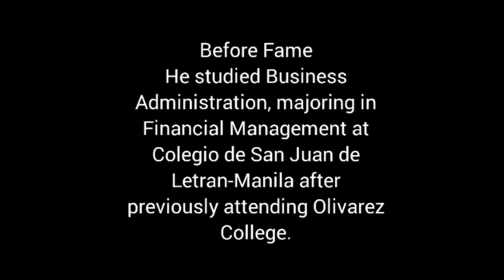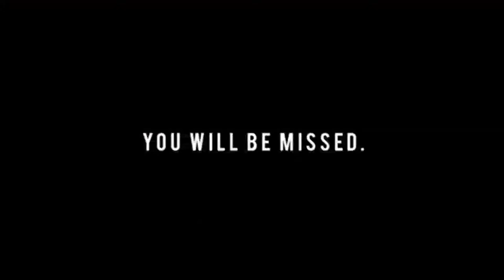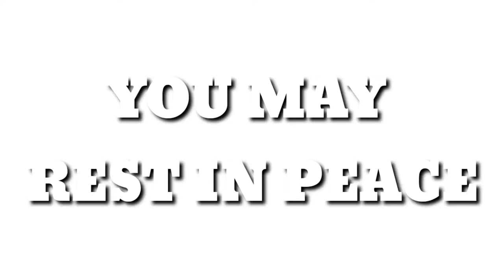Rest in peace LLOYD CAFE CADENA | CARDIAC ARREST